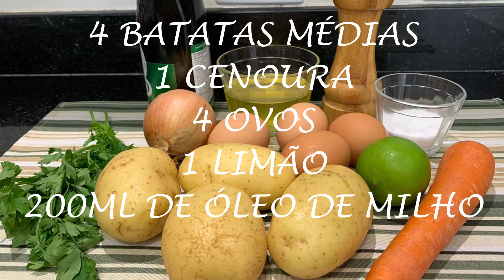SALADA DE BATATAS | MAIONESE | Receitas da Maninha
Nesse vídeo vamos prender como fazer salada de batatas com maionese caseira, conhecida também como batatonese.

Para quem gosta de uma maionese para acompanhar churrasco ou carne assada no forno, essa receita é perfeita.

Se gostou do vídeo e da receita, já deixa aquele joinha para ajudar meu canal para eu continuar fazendo receitas gostosas para vocês, se inscreve no canal, deixa nos comentários o que você achou e compartilhe com seus amigos e familiares.

Ingredientes
4 batatas médias
4 ovos
Óleo de milho
Limão
1/2 cebola
Azeite de oliva
Salsinha

Como preparo?
Tudo explicadinho no vídeo, mas na dúvida, podem me perguntar. Beijos ♥